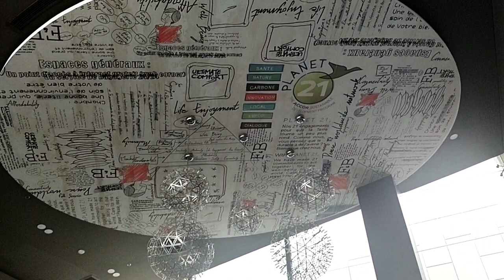REVIEW HOTEL DI PADANG‼️HOTEL IBIS PADANG HOTEL TERTINGGI DI KOTA PADANG DENGAN SKYLINE RESTORANT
Hotel Ibis Padang merupakan salah satu hotel mewah di Kota Padang yang dirancang dengan struktur ramah gempa. Hotel Ibis Padang juga merupakan salah satu hotel tertinggi di Kota Padang dengan ROOFTOP SKYLINE RESTORANT dengan view yang sangat indah yaitu ocean view dan mountain view. Hotel Ibis Padang sangat Recomended buat wisatawan lokal maupun mancanegara yang berkunjung ke kota Padang dan sekitarnya.